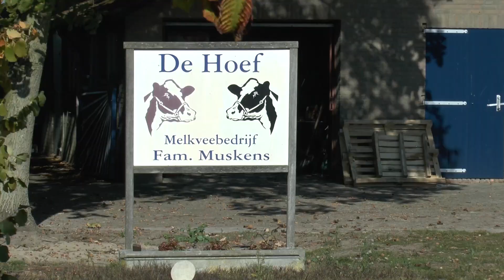Carbon Valley - Organische stofmanagement op melkveebedrijven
Verhogen van het organische stofgehalte, Martijn Muskens vertelt over zijn ervaringen met maatregel landgebruik: 60% blijvend grasland, 20% gras, rode en witte klaver (3 jaar) in vruchtwisseling met 20% bouwland (3 jaar).